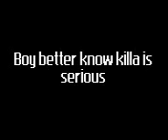killa v gay ryan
killoo93